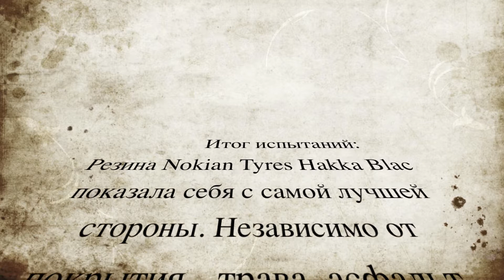Hakka Black TEST summer 2013 - SubarIC.ru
Тест летней резины Nokian Hakka Black совместно с Всероссийским Клубом Subaru Impreza - SubarIC.ru по программе Тест-пилот.

Сезон лето 2013 года.